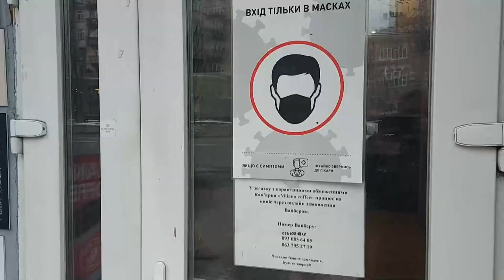Ucrania, entre la ola ómicron del coronavirus y la amenaza rusa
Ucrania lucha contra nuevos récords de casos de coronavirus tras la irrupción del ómicron en el país, que ha ocasionado más de 37.000 nuevos contagios durante la última jornada, mientras hace frente también a la amenaza de un posible ataque de Rusia.